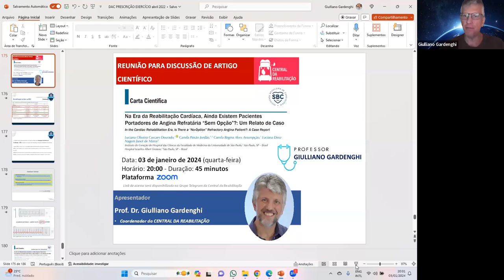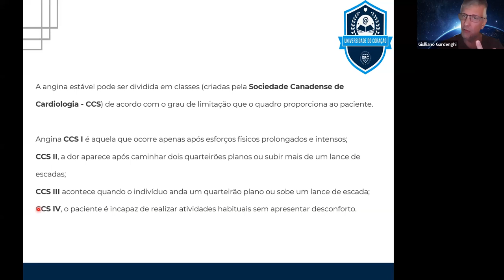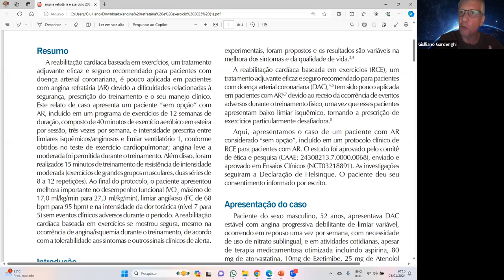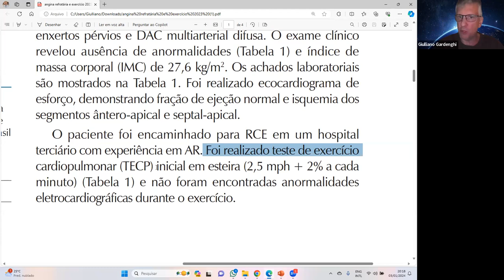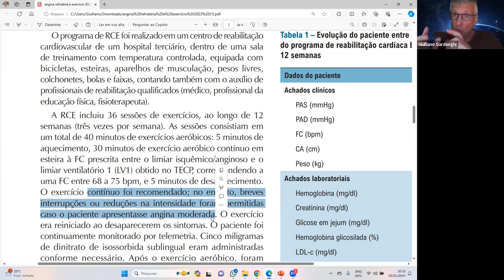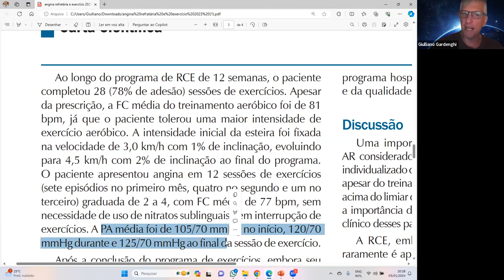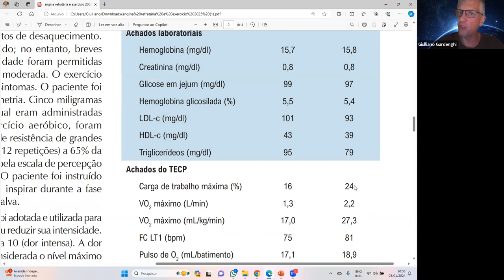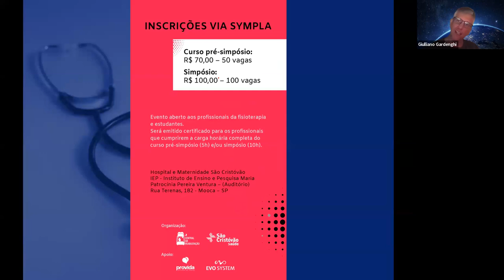Aula da Central da Reabilitação - Paciente com angina refratária na Reabilitação Cardiovascular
Aula do Prof. Giulliano Gardenghi apresentando a discussão do artigo "Na Era da Reabilitação Cardíaca, Ainda Existem Pacientes Portadores de Angina Refratária “Sem Opção”?: Um Relato de Caso", publicado pelos autores "Luciana Oliveira Cascaes Dourado , Camila Paixão Jordão, Camila Regina Alves Assumpção, Luciana Diniz Nagem Janot de Matos". Arq. Bras. Cardiol. 2023; 120(9): e20230007